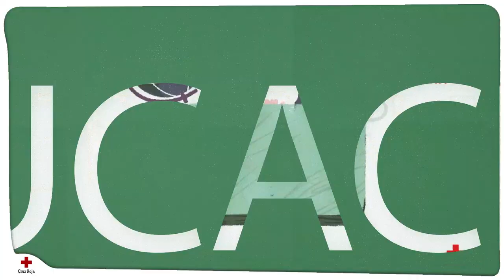Serie Aprende con Cruz Roja.ODS 17: Alianzas para lograr los objetivos.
Objetivos para la Infancia. Capítulo 11: Crea alianzas entre las personas de tu entorno para cambiar el planeta. Ayúdanos a salvar al planeta resolviendo este “escape room” en familia.

Agradecimientos: Lidia Ramos, Responsable autonómica de Educación para el Desarrollo y, Soraya Lopera, Técnica provincial de Educación para el Desarrollo.